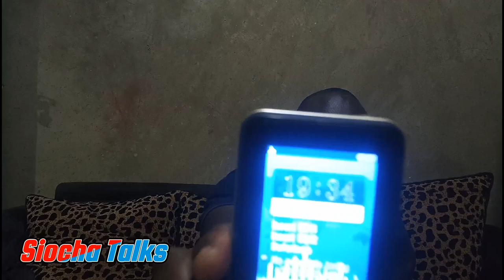Uncover the Secret of the Most Famous African Village - @iammarwa & @DeeMwango Have the Answers!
congratulations iammarwa deemwango for the great charity work and support for the poor and needy in the society.